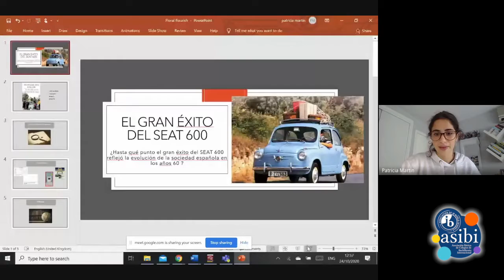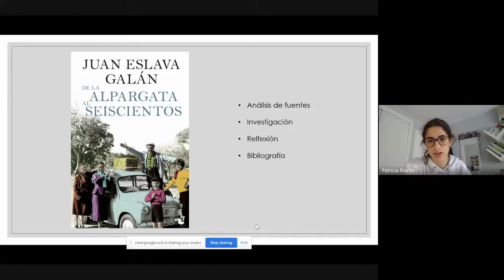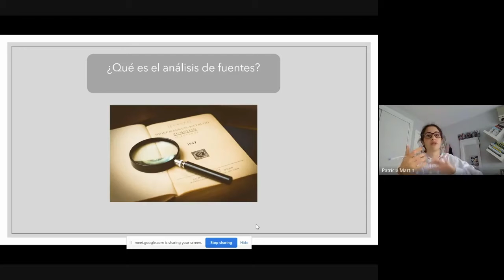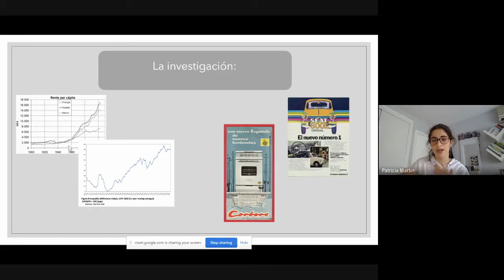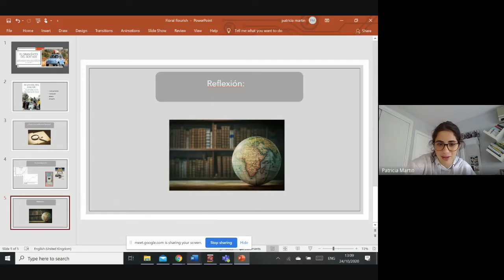Indagare 2020. 09. Patricia Martín: "Éxito del 600 como reflejo de la evolución de social española"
"¿En qué medida el gran éxito del SEAT 600 reflejó la evolución de la sociedad española en la década de los sesenta?", ponencia de Patricia Martín, alumna del IES Príncipe Felipe (Madrid), en Indagare 2020, encuentro dirigido a estudiantes del Programa del Diploma en Bachillerato Internacional de toda España, con el objetivo de que los alumnos de diferentes centros intercambien impresiones sobre su experiencia en el Programa de Diploma, y conozcan modelos de trabajos de investigación elaborados por otros compañeros, con posibilidad de profundizar en los procedimientos y la metodología de investigación que han sido más eficaces en cada caso.